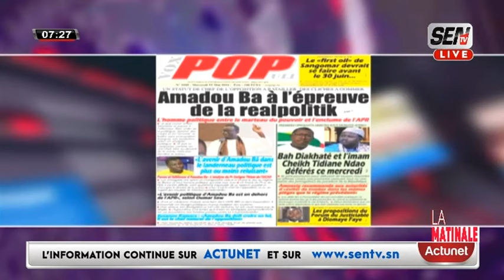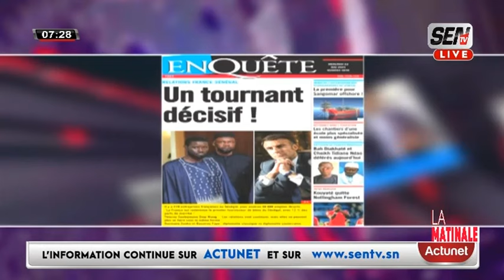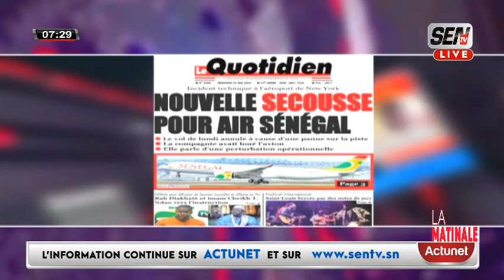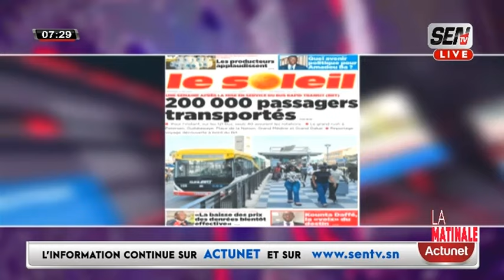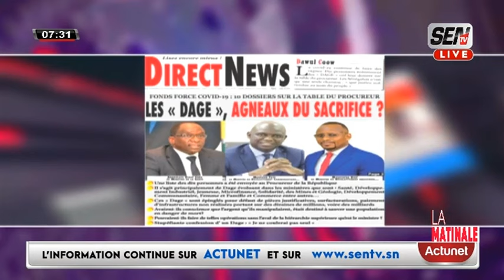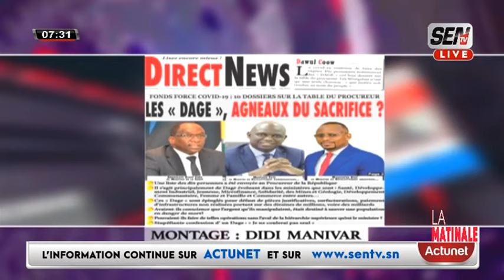Revue de Presse en Français du mercredi 22 mai 2024 avec Fabrice Nguema